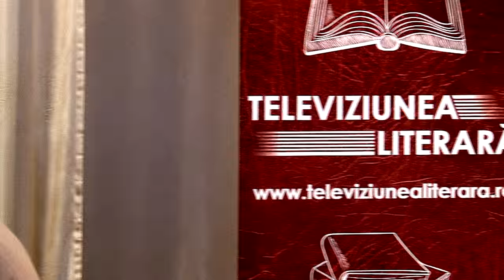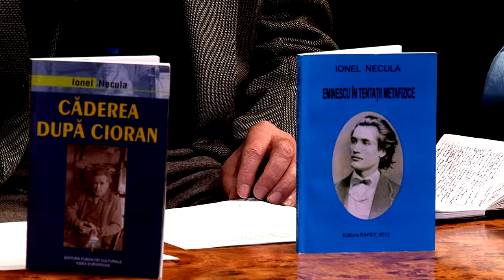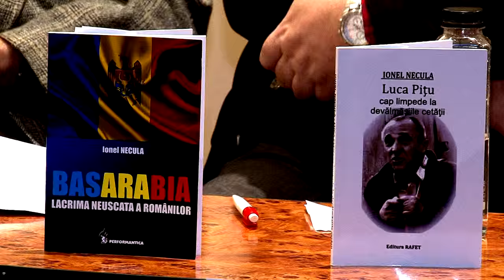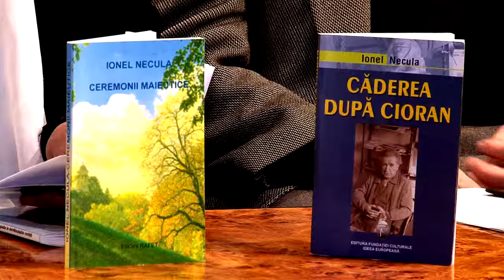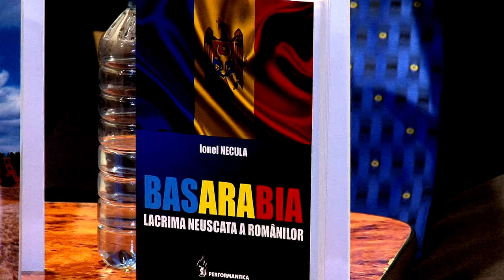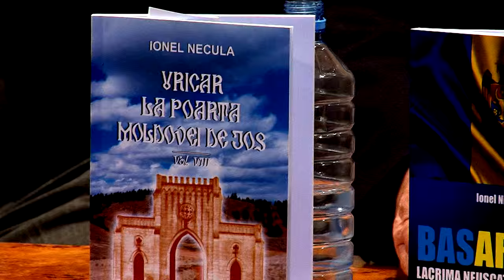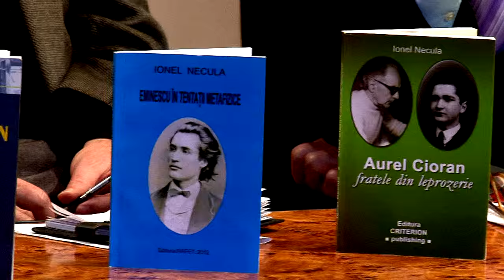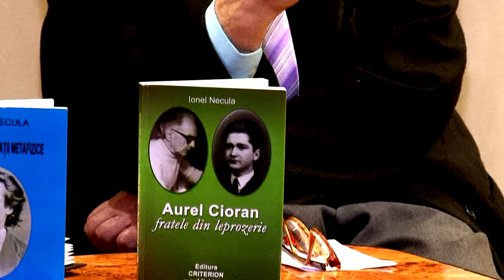Ionel Necula TRIPLA LANSARE DE CARTE LA TECUCI Filmare Televiziunea Literara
Cu stima,
echipa Exclusiv

Vizionare placuta !